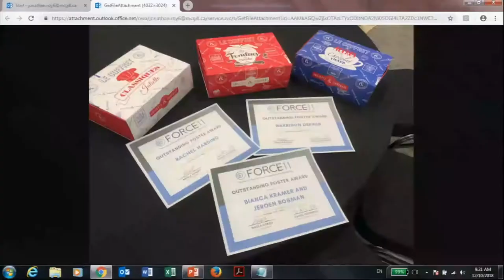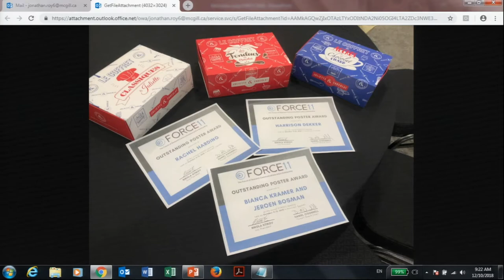FORCE2018 Poster Awards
FORCE2018 was held at McGill University on October 11-12, 2018 – with pre-conference workshops on Oct 10 hosted at Concordia University